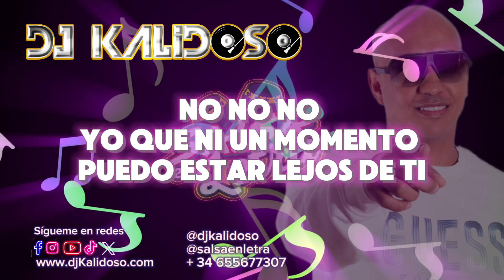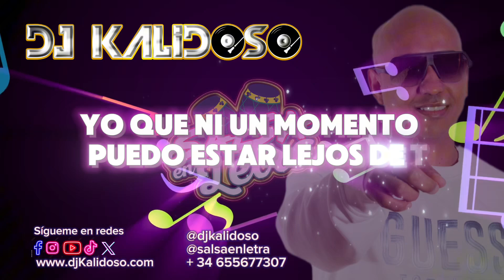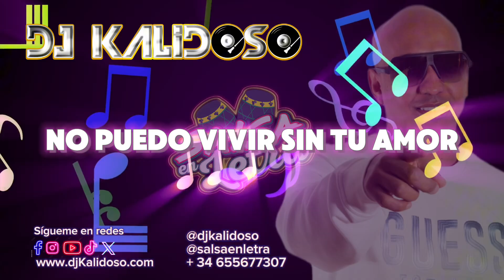▶️ YO QUE NO VIVO SIN TI - PUERTO RICAN POWER 🫶🏾 - Salsa en Letra (Lyrics) BY DJKALIDOSO